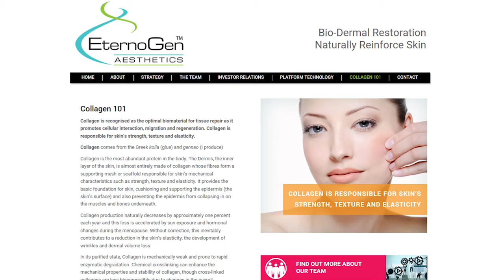Show-Me Startups: EternoGen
MTC Portfolio company EternoGen Aesthetics is a clinical stage Medical Device company that has developed a transformative pipeline of first-in-class liquid Collagen tissue products to restore lost dermal tissue.

EternoGen was founded in 2009 by an award winning academic research group from the University of Missouri, led by Professor Sheila Grant, a world authority in bio-materials. The management team is a group of proven industry veterans with strong industry connections needed for a successful commercialization into the aesthetic medicine market.

or missouritechnology.com